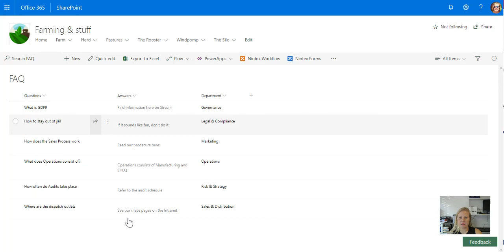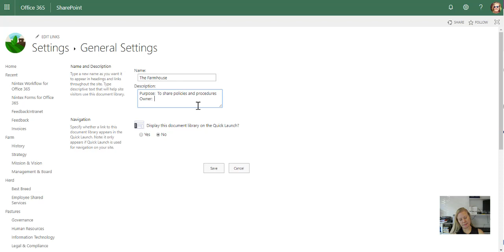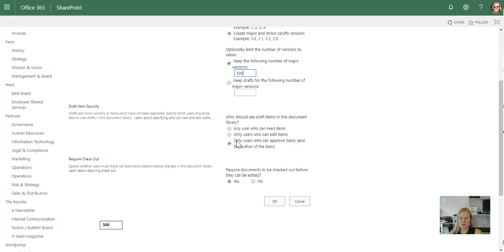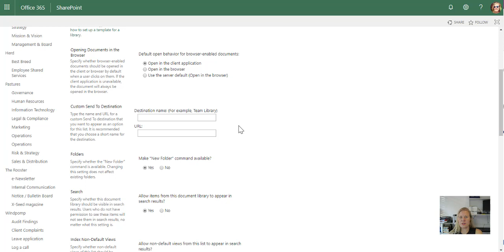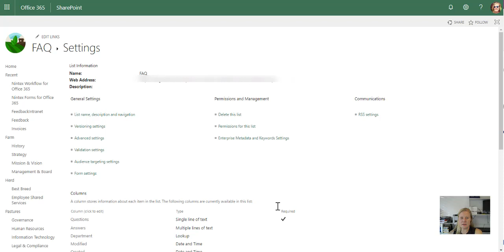Microsoft365 Day 215: List and Library Settings in SharePoint (Part 10)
A very quick overview of what you can expect to find in the settings for lists and libraries in SharePoint. Setup version control and approvals, define open behaviors, enable folders and quick edit, column validations and permissions AND more. If you're new to settings, take it slow, read, research, ask questions before you make changes.